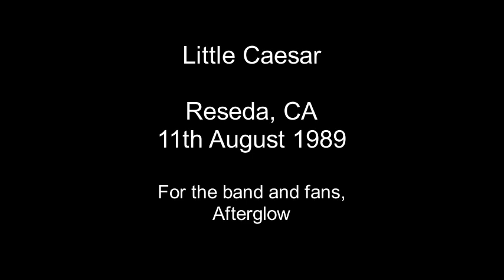Little Caesar - Reseda, CA - 11th August 1989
Little Caesar - Country Club, Reseda, CA, USA - 11th August 1989

01.  Intro
02.  Tastes Good To Me
03.  God’s Creation
04.  Rock N Roll State Of Mind
05.  Midtown
06.  Down To The Wire

FM Broadcast

Thankyou to those fans who originally captured or shared shows like this so that the music can live on for the band and fans to enjoy which otherwise, in many cases would have been never recorded and able to be enjoyed today.